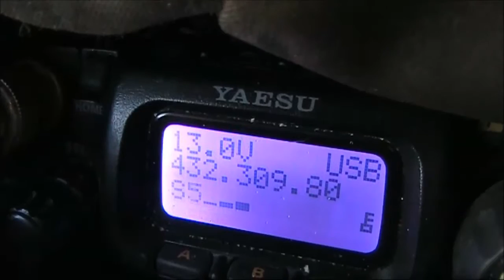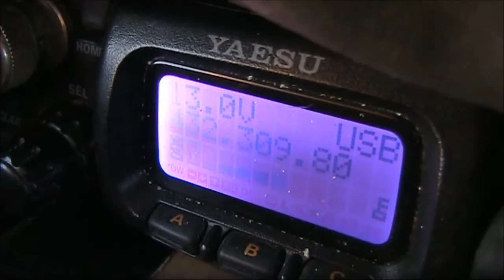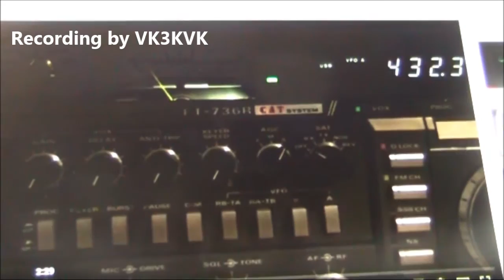Activity on Melbourne 70cm SSB vertical net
Activity on the Monday evening 70cm vertically polarised SSB net based in the western suburbs.  Here I'm using a 6 el yagi to work across the bay.